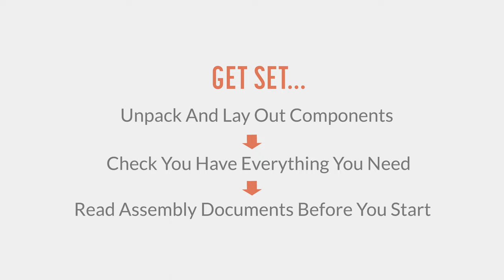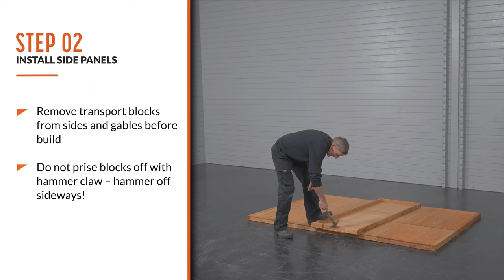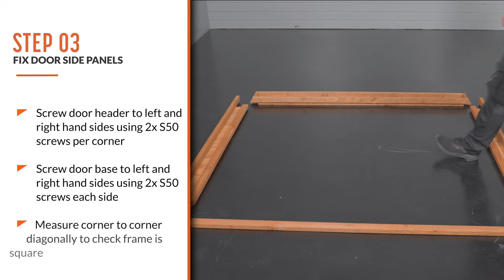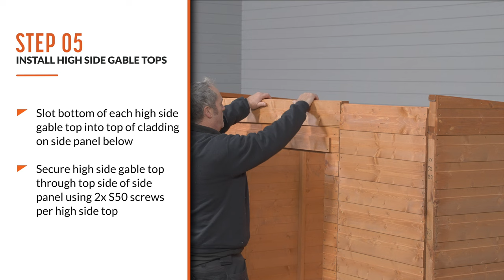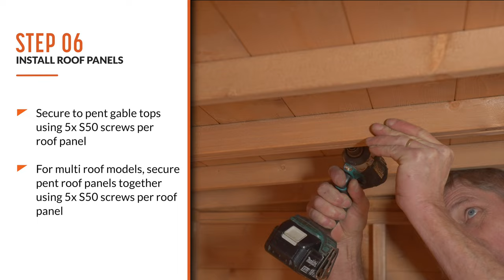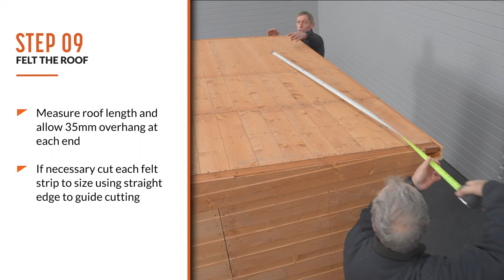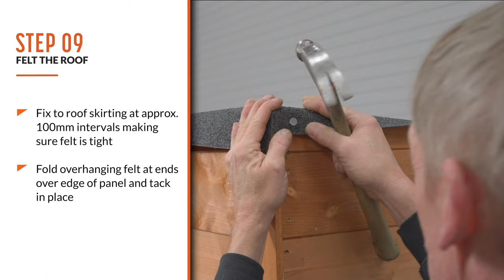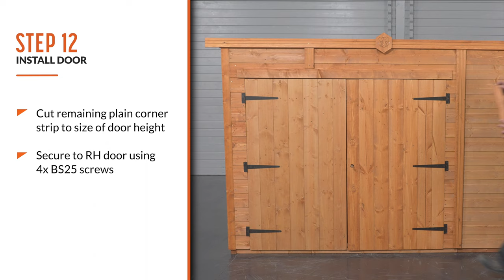How to Build a Pent Bike Store | Tiger Sheds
Welcome to our Step by Step How to Build a Tiger Pent Bike Store.  This assembly video guide focuses on the TigerFlex® 8'x5' Shiplap Pent Bike Store but you can also use this as guidance for the TigerFlex® Pent Building Range.

A Tiger garden building is built to last and comes with a market-leading 20 year guarantee against general timber rot and decay. That said, many people find our sheds and garden rooms last more than 25 years, because we build them to be the toughest around.

Our best selling modular TigerFlex® range is the next step in shed design giving you the flexibility to decide how you want your shed to look.  With TigerFlex® you can choose where you want your windows and doors.

Find your perfect space from a wide range of high quality garden sheds, summerhouses, log cabins, garden storage, workshops and lots more over on the